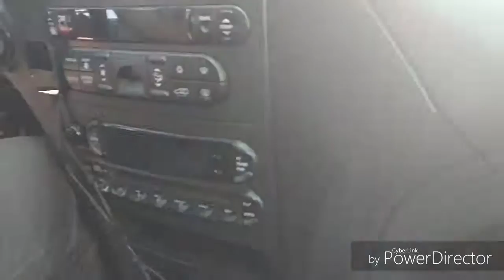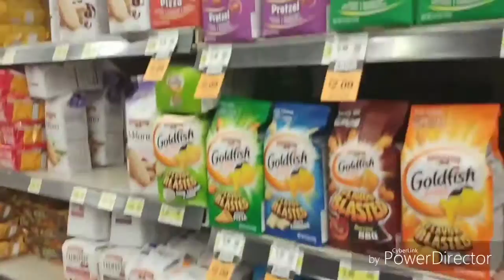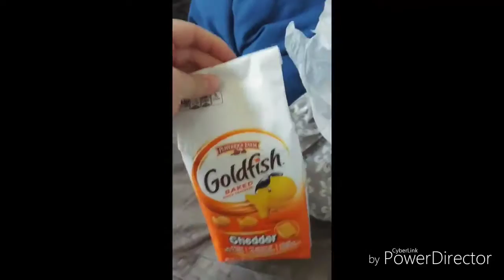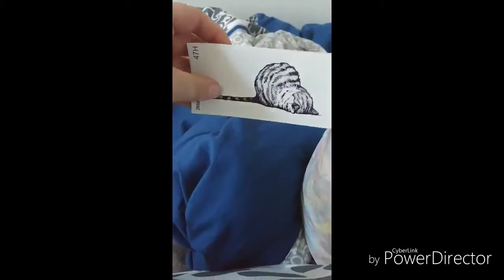Sending American Snacks to my Japanese Friend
Hey guys so this took a little while.
We're sending her the stuff on July 5th 2019 (Friday) and I'm super stoked!
She is too.